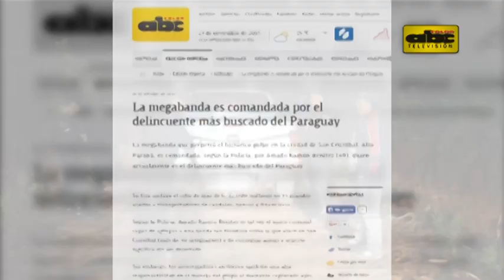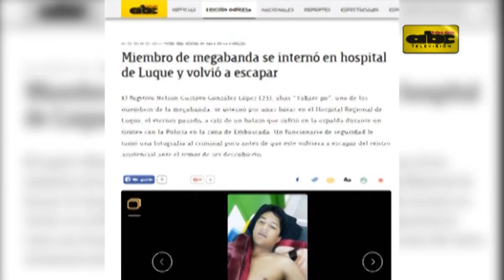Antecedentes de “Yacaré Po”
Nelson López González alias “Yakaré Po” se encuentra con fuerte custodia policial en Emergencias Médicas, atendiendo su frondoso prontuario.